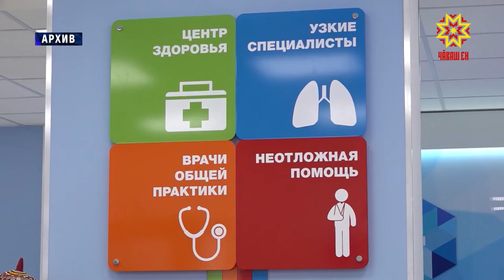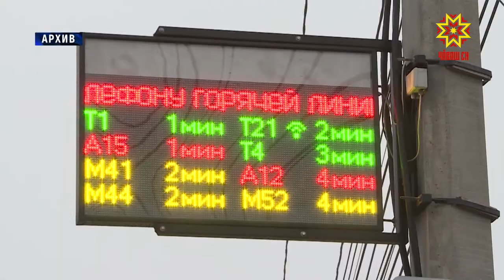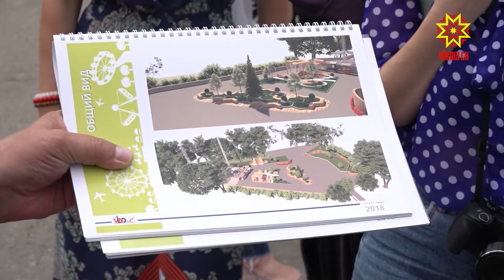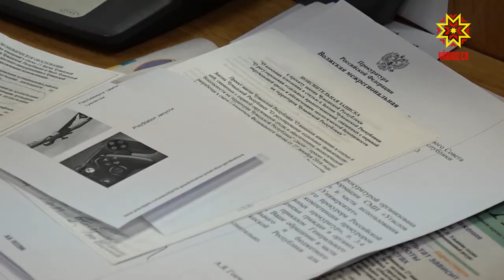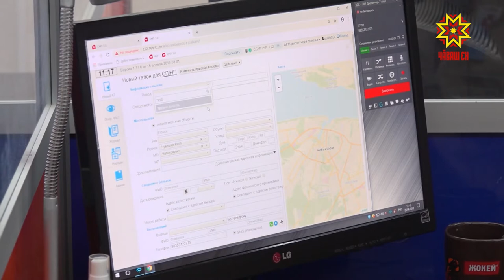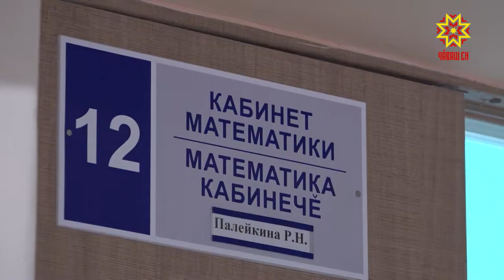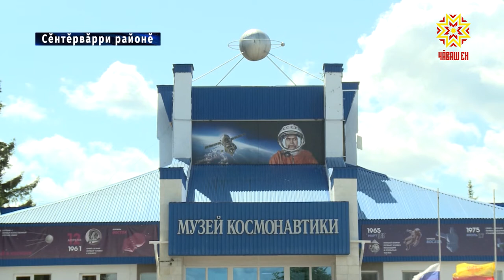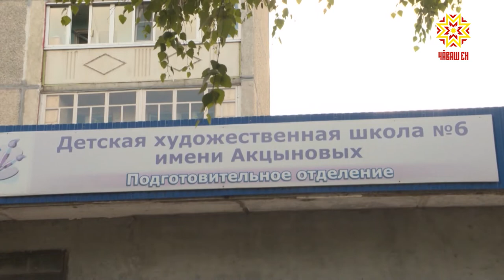Информационная программа "Эрне". Выпуск 05.07.2019